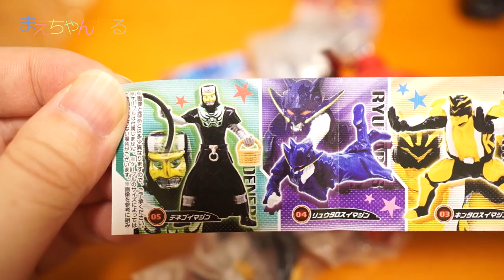ガチでモノマネw がんばれ！イマジンズ 仮面ライダー電王 ガシャポン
仮面ライダー電王のガシャポン「がんばれ！イマジンズ」のフルコンプセットを購入しました！
東映ヒーローワールドに置いてあったのでてっきり限定のガシャポンかと思ったら普通に近くのヨーカドーでも売っておりましたw

なぜ今電王なのか解りませんが、電王好きなので迷わず購入しました！

そして今回はガチでモモタロスのモノマネでやりました（笑）
暖かい目で見ていただければと思いますwww

▽仮面ライダー電王　がんばれ！イマジンズ 全5種類セット（Amazon）

▽使用音楽（YouTube オーディオ ライブラリ）
・Bubblegum Ballgame

▽撮影機材　SONY α NEX-5R（Amazon）